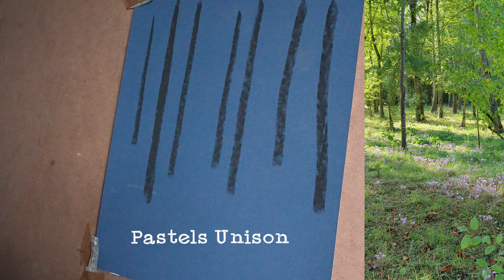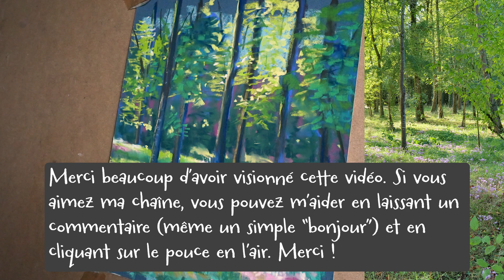Pastel sec Arbres : Forêt fleurie et jeux de lumière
Je peins un sous-bois près de chez-moi dans lequel des cyclamens forment des tapis tous les ans 😍 Démonstration complète 🌸

Cet article reprend les informations de la vidéo par écrit et la photo de référence :

📽 MATERIEL D'ENREGISTREMENT

⬛ Hybride Sony 1
⬛ Hybride Sony 2
⬛ Micro Shure

📖 CHAPITRAGE

00:00 Introduction
00:41 Sous-Couche
05:40 Estompe
06:55 Lumières principales
11:00 Ajout de matière
19:50 Détails